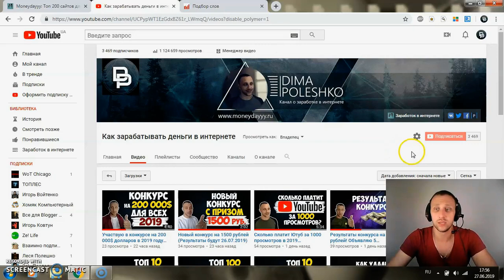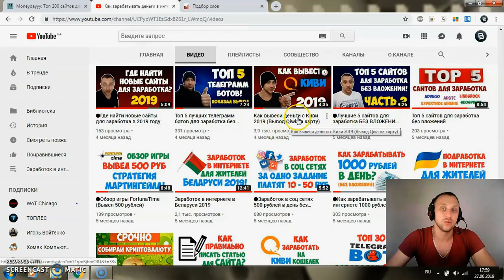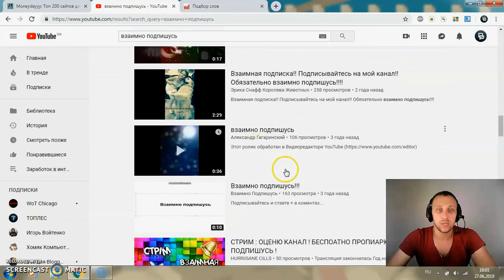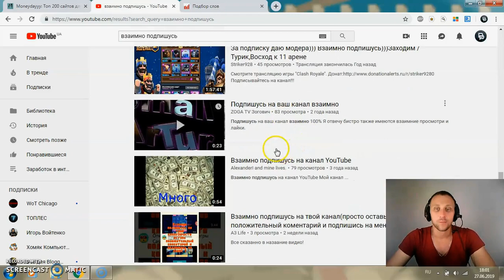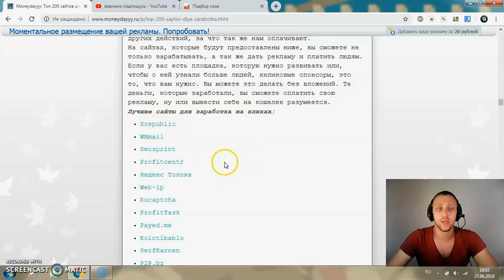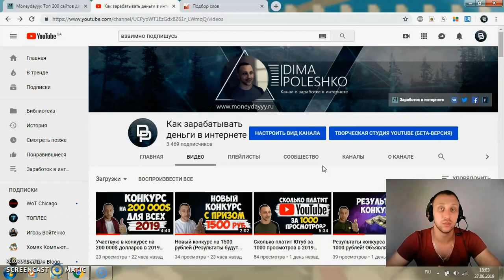Как набрать 1000 подписчиков и 4000 часов просмотров на YouTube бесплатно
Привет! Меня зовут Dima Poleshko. Я веду свой видео-блог с 2016 года. Где пытаюсь рассказать как можно больше о заработке в интернете. Я записал более 500 видео и продолжаю записывать их каждый день. На моем канале вы всегда найдете только честный заработок на тему:

🔻Заработок на обмене валют
🔻Обзор полезного софта и программ
🔻Игры с выводом денег
🔻Обмен фиатных денег
🔻Как заработать bitcoin
🔻Как купить криптовалюту
🔻Где продать криптовалюту
🔻Заработок на партнерских программах